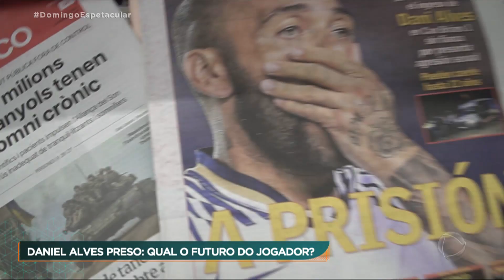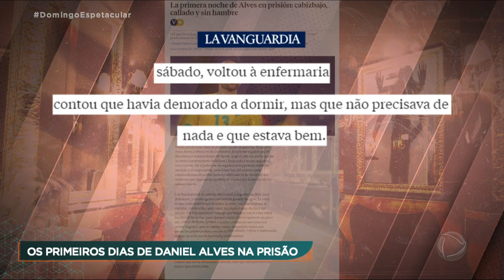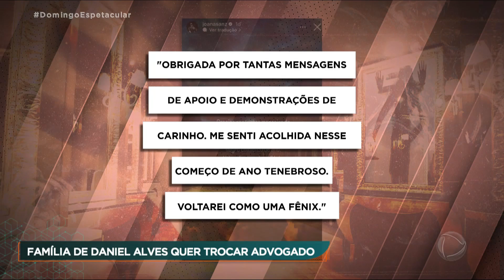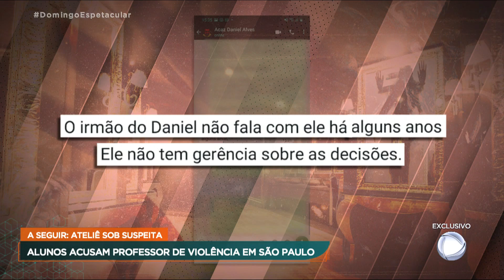Família de Daniel Alves enfrenta dificuldades para trocar o advogado de defesa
Os primeiros dias de Daniel Alves na cadeia: o jogador está preso na Espanha, suspeito de ter estuprado uma jovem de 23 anos, dentro de uma boate. Com a prisão, o lateral-direito da seleção brasileira perdeu o emprego no Pumas, time mexicano. Neste domingo (22), o irmão dele fez uma revelação exclusiva ao Domingo Espetacular. A família está encontrando dificuldades para trocar o advogado que o defende no país.